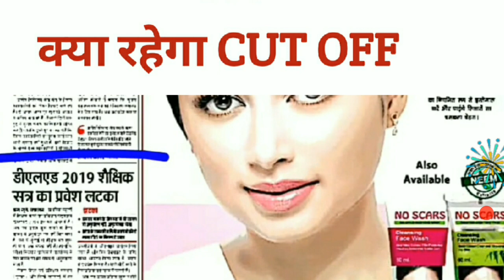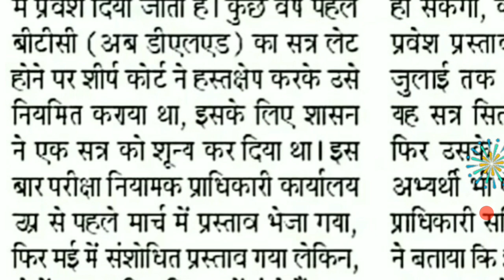up deled/BTC admission 2019, up d.eled admission 2019|up deled online form2019|updeled letest update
UP_DELED_/_BTC_ADMISSION_2019

UP DELED/BTC ADMISSION 2019|UP BTC ONLINE FORM 2019|UP DELED LATEST NEWS|UP BTC 2019FORM|UP DELED

up deled 2019 online form, up deled 2019, up deled 2019-20, up deled 2019 result, up deled 2019 admission, up deled 2019 admission date, up deled 2019 cut off, up deled 2019 online form date, up deled 2019 form, up deled 2019 ka form kab tak aayega

.up deled btc 2019
, up deled btc 2019 result,
up btc deled 2019 application form
, up deled btc online form 2019,
 up deled btc first semester result 2019